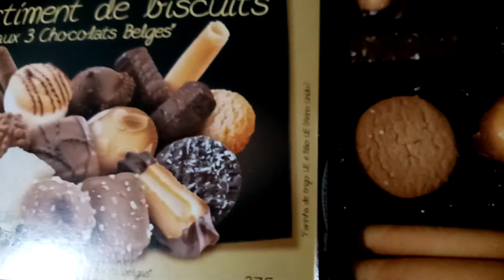O melhor biscoito belga 👏hora do chá com chabrior